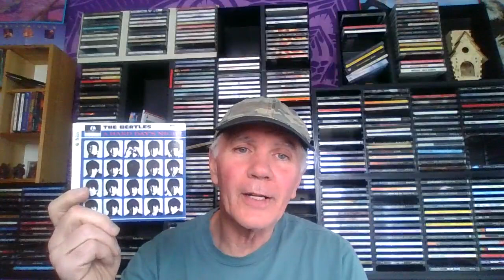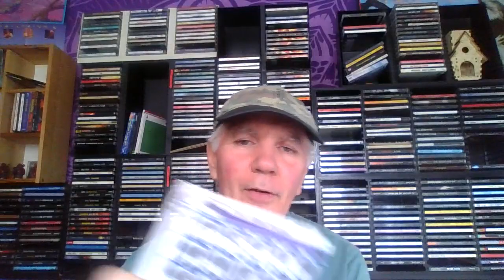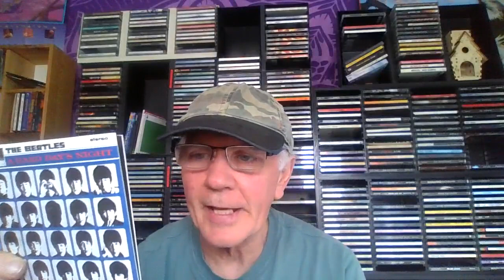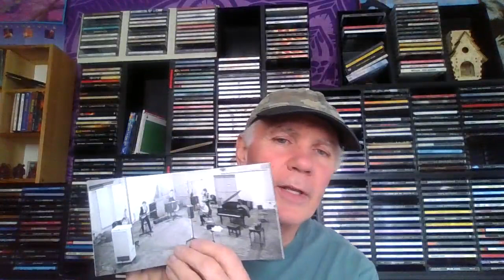Mini Series My Favourite Beatles Albums Episode 2 A Hard Days Night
This video is a Five part Mini series that I am Going to talk about my favourite Beatles albums.

the videos will consist of talking about the year it was released what was special, if anything about the album, how the public and music industry viewed the album.  My favourite song of each album. and The albums it significance.